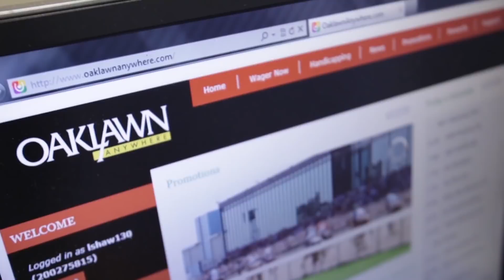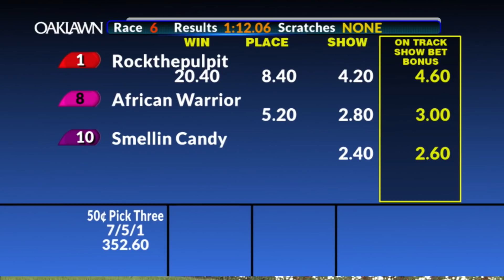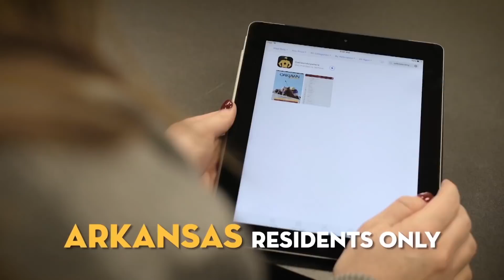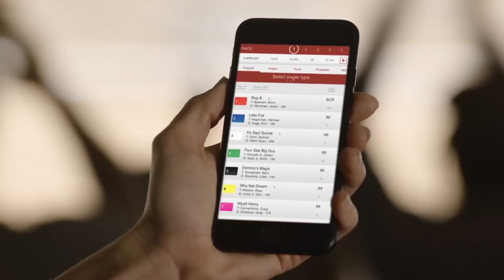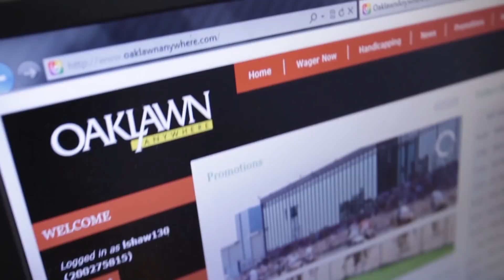Oaklawn Today April 28, 2021